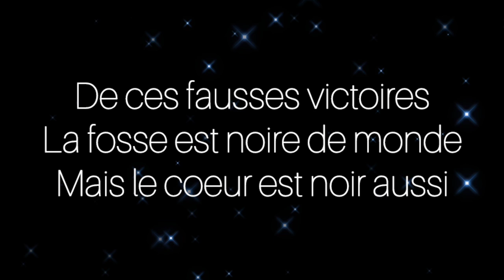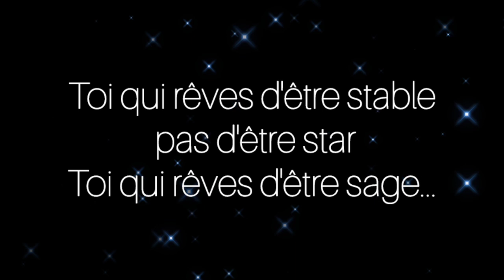Diam's jme sens coupable (vidéo lyrics)